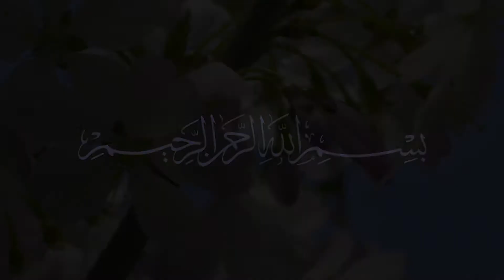26. جھوٹ کی مذمت - استاد: حجة الاسلام محمد یوسف عابدی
جھوٹ کسے کهتے هیں؟ قرآن اور احادیث کی روشنی میں جھوٹ کے نقصانات اور جھوٹ کے آثار اور نتائج , جھوٹ سے کس طرح بچا جاسکتا هے؟ جھوٹ بولنے کا علاج کس طرح کیا جاسکتا هے؟.